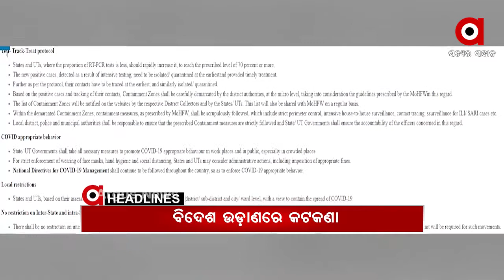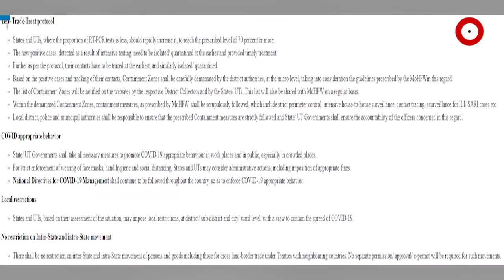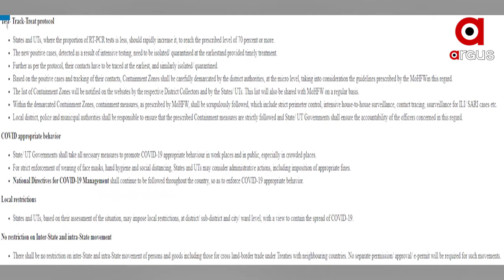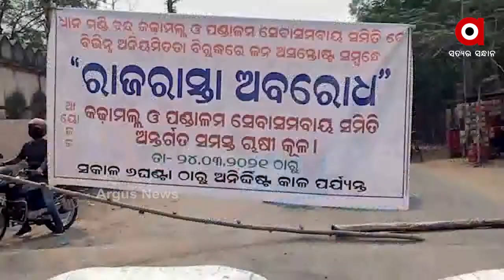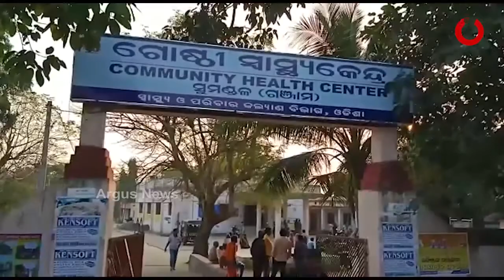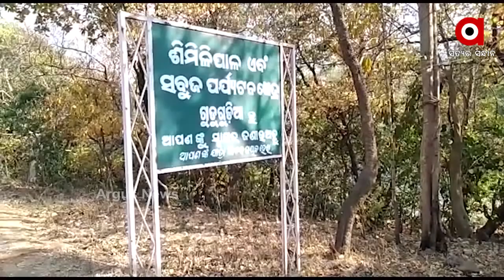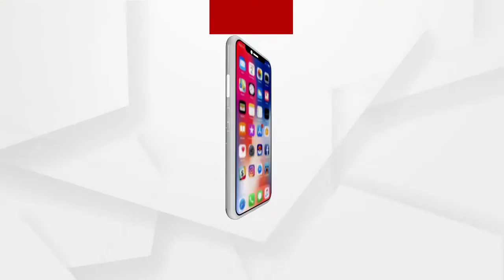Argus Update News 10am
ଦେଶରେ 24 ଘଣ୍ଟାରେ 47 ହଜାର ନୂଆ ପଜିଟିଭ...
ଏପ୍ରିଲ ପାଇଁ କେନ୍ଦ୍ର ଓ ରାଜ୍ୟ ସରକାରଙ୍କ ନୂଆ ଗାଇଡ ଲାଇନ...
କୋରୋନା କଟକଣା ଭିତରେ ଗଡ଼ିବ ମେମୁ...
ଭଦ୍ରକରେ ବେଆଇନ ଗୋ-ଚାଲାଣକୁ ନେଇ ଦୁଇ ଗୋଷ୍ଠୀ ମୁହାଁମୁହିଁ...
ଦନ୍ତା ନେଲା ଦୁଇ ଜୀବନ.
ଅଡ଼ୁଆରେ ବିଜେଡି ବିଧାୟକ ବ୍ୟୋମକେଶ ରାୟ...
ବୌଦ୍ଧ ଜଙ୍ଗଲରେ ନିଆଁ...
ରାଜ୍ୟ ଥମୁନି ମଣ୍ଡି ତାତି…